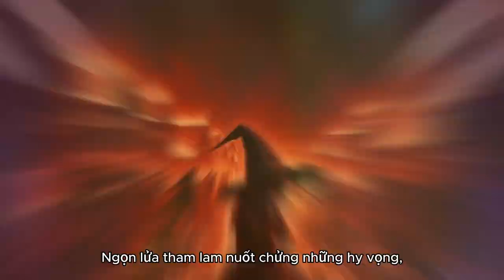Video trailer game NORAA'S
Chào mừng bạn đến với kênh chính thức được trực tiếp quản lý bởi NCP , những thành viên của gia đình NCP Vloc